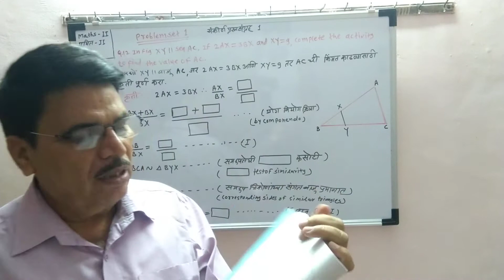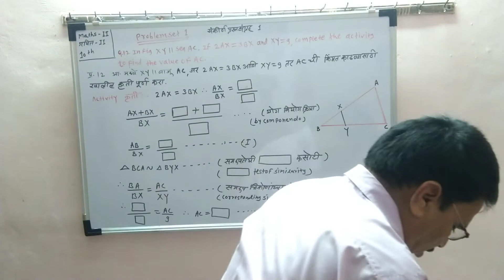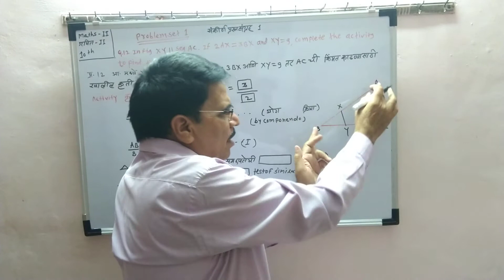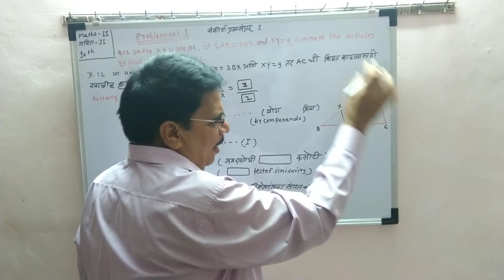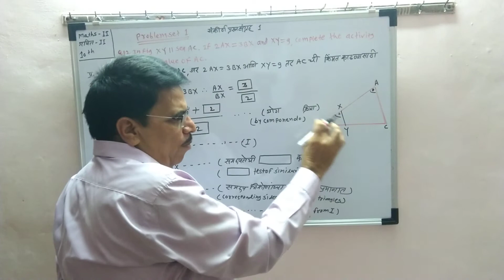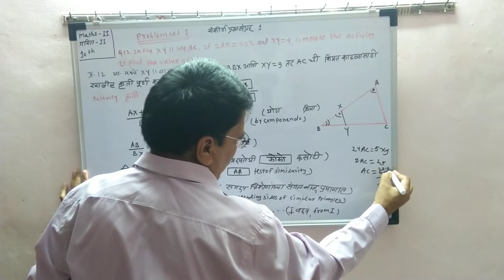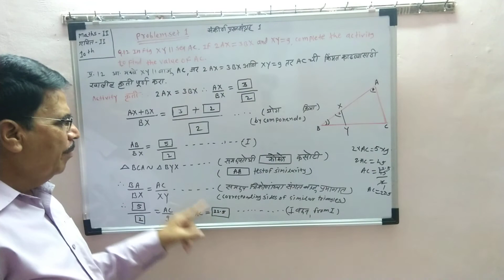10th Mathematics 2 | Part 21| M B Deshmukh